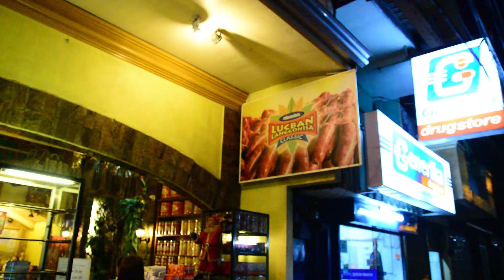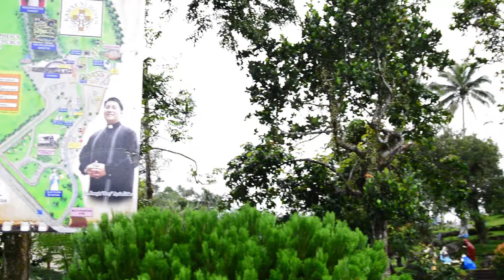Weekend in Lucban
Lucban in Quezon province is host to one of the Philippines' colorful festivals. Celebrated every May 15th in honor of the town's patron saint, St. Isidore the Laborer (San Isidro Labrador), the festivities draw huge crowds from all over the country.

Aside from the Pahiyas, Lucban is also known as Quezon's culinary capital, which much of the delicacies its shops produce circulating in the province and beyond.

In this video, local dishes such as the Pancit Habhab, Hardinera and Longganisa are featured, with the President Gilberto Daza of the Lucban Longganisa Makers' Association explaining why people  buy their town's most prized delicacy.

Aside from dishes, the town is also known for the Kamay ni Hesus shrine, which flocks Roman Catholic pilgrims and tourists to the hills overlooking the town.

The Kamay ni Hesus was built in 2002, with healing priest, Fr. Joey Faller officiating masses at its chapel. Aside from the Stations of the Cross on the hill, the shrine also features a Garden of Eden, which various stories of the Bible depicted in statues.

This video was produced as a requirement for the J 216 (Travel Journalism) class in the Graduate Studies program of the UP Diliman College of Mass Communication.

Videos, research and editing are by Kim Quilinguing, with additional research and  camera work by Agnes Kristine Arban.